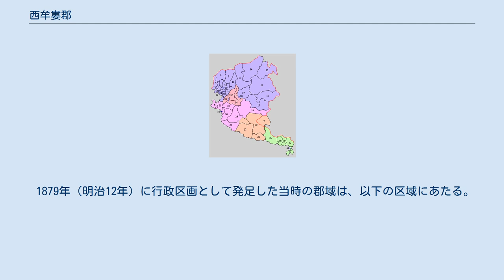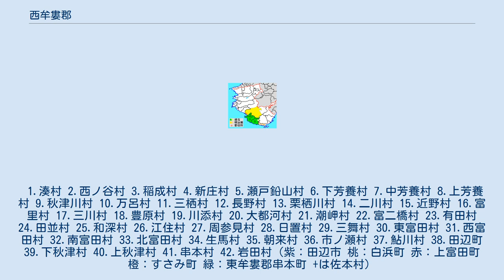西牟婁郡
日本 」 近畿地方 」 和歌山県 」 西牟婁郡 和歌山県西牟婁郡の範囲（1.白浜町 2.上富田町 3.すさみ町 薄緑：後に他郡から編入した区域 薄黄：後に他郡に編入された区域） 西牟婁郡（にしむろぐん）は、和歌山県の郡。
西牟娄郡と表記される場合もある。
 1879年（明治12年）に行政区画として発足した当時の郡域は、以下の区域にあたる。
 1.湊村 2.西ノ谷村 3.稲成村 4.新庄村 5.瀬戸鉛山村 6.下芳養村 7.中芳養村 8.上芳養村 9.秋津川村 10.万呂村 11.三栖村 12.長野村 13.栗栖川村 14.二川村 15.近野村 16.富里村 17.三川村 18.豊原村 19.川添村 20.大都河村 21.潮岬村 22.富二橋村 23.有田村 24.田並村 25.和深村 26.江住村 27.周参見村 28.日置村 29.三舞村 30.東富田村 31.西富田村 32.南富田村 33.北富田村 34.生馬村 35.朝来村 36.市ノ瀬村 37.鮎川村 38.田辺町 39.下秋津村 40.上秋津村 41.串本村 42.岩田村（紫：田辺市 桃：白浜町 赤：上富田町 橙：すさみ町 緑：東牟婁郡串本町 +は佐本村）